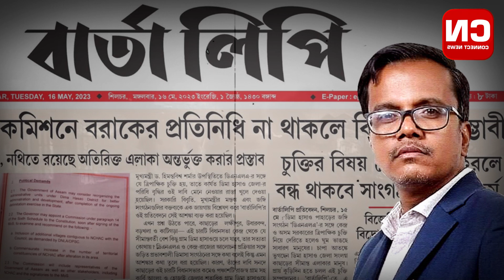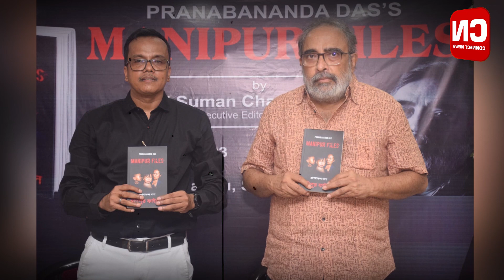Manipur Files: Meitei Singbu Lanna Uhanba Leirik Ama I Connect News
Manipur Files Manipur da thokliba kanglupki irang da base touba leirik amani. Lairik asi Assam gi journalist Pranabananda Das na ibani. Houjik mahak Silcher da fongba Bengali Daily BartaLipi gi Executive Editor oina thou puri. Adubu, Pranabananda Das na Manipur Files ta Manipur da thokliba kanglup ki irang asigi reality nakal amadang utli. Masi mahakna mit namma khumjinlaga yengba manli. Laan asi kari maramdagi thoklakpano aduga laan asina sokliba side animaki wari leirik asida ude.